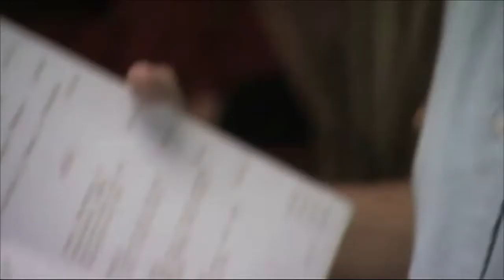Callum Roberts & Hugh Fearnley-Whittingstall on the ocean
Callum Roberts talks about his new book, Ocean of Life, with Hugh Fearnley-Whittingstall and guides you through ordering fish in a restaurant. Looks like it's haddock for lunch.

In this revelatory book, Callum Roberts uses his lifetime's experience working with the oceans to show why they are the most mysterious places on earth, their depths still largely unexplored. In The Ocean of Life we get a panoramic tour beneath the seas: Why do currents circulate the way do? Where exactly do they go? How has the chemistry of the oceans changed? How polluted are we making them? Above all, Roberts reveals the richness of their life, and how it has altered over the centuries.